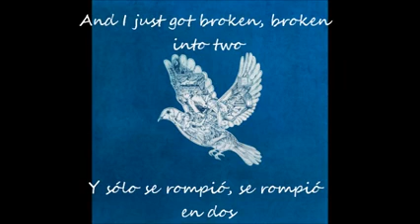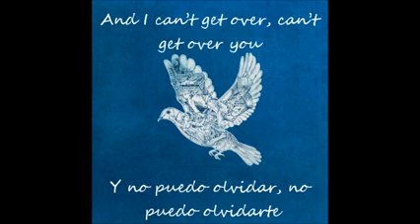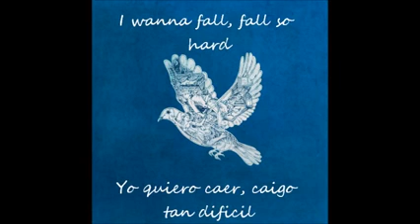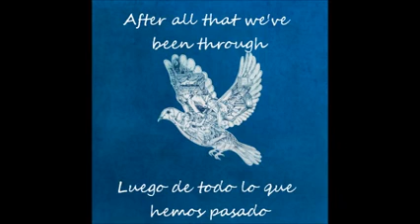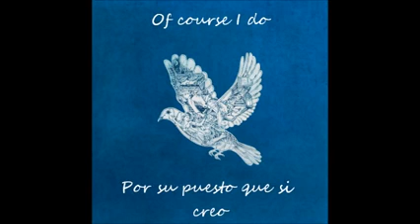Copia de Video Magic Coldplay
Parlphone Sparrow Hou Hou
Unireno Music